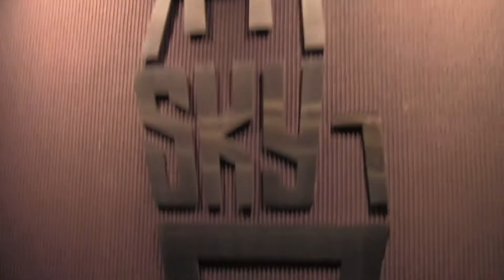Day 2 - Sears tower lift